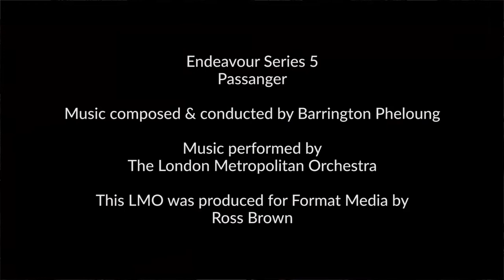Endeavour Series 5: Passenger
LMO recently recorded Barrington Pheloung’s score for a new film in the fifth series of the hugely popular ITV Drama series Endeavour, starring Shaun Evans.

Endeavour series 5 is produced by Mammoth Screen and Masterpiece for ITV and started broadcasting in February 2018.